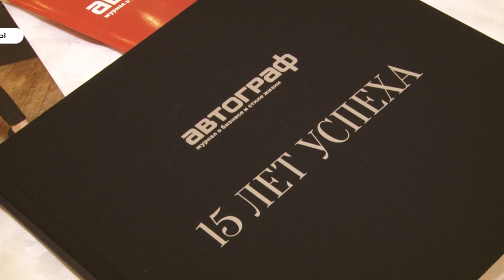Журнал о бизнесе и стиле жизни «Автограф» отметил 15-летний юбилей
15 лет успеха, сотрудничества, творчества. Свой день рождения отметил журнал «Автограф». Праздничная встреча собрала гостей, коллег и единомышленников. О том, как это было - смотрите в нашем сюжете.